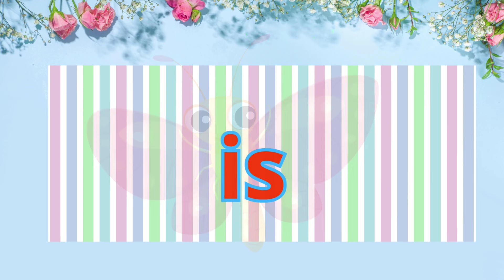Belajar Membaca 2⃣1⃣ |Kata akhiran ...s🌈 as, is, us, es, os Membaca tanpa dieja untuk PAUD, TK, SD1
Bismillahirrahmanirrahim..
Assalamualaikum, selamat datang di channel umi kafaya 🤗.
Mari belajar membaca, karena pintar membaca saat PAUD - TK atau SD kelas 1 adalah kebanggan tersendiri. Membaca di Part 21 ini adalah dengan membaca dan mengenal kata berakhiran huruf .s yaitu : as, is, us, es, os setelah anak sudah bisa menghafal huruf - hurufnya dengan bernyanyi dan mengenal huruf vokal a,i,u,e,o. Dengan contoh kata - kata yang berawalan huruf as, is, us, es, os semoga anak paud cepat bisa baca. Anak PAUD atau TK sangat menyukai visual . Dengan melihat video ini anak PAUD atau TK akan meningkat daya pikirnya dan kemampuan bahasanya. Menambah kosakata dan pengetahuan di sekitar anak didik Semoga video ini bisa membantu dan bermanfaat.
Selamat mencoba, 😊belajarmembaca
Bismillah hirohmanirrohim...
Assalamu'alaikum wr wb
Saya adalah guru TK.
Umi Kafaya adalah channel youtube yang berisi konten kegiatan anak TK ( Kindergarten/ Preschool learning). Kegiatan anak TK meliputi menyanyi, mewarnai, melipat, fingerpainting, origami, menyusun balok, stik, menempel.
Harapan dari kegiatan di atas adalah untuk meningkatkan Nilai Agama dan Moral, perkembangan bahasa, Fisik Motorik, Daya pikir, Seni, Sosial Emosional anak TK
Mari kita bersama mengembangkan pendidikan dari usia dini - TK untuk memajukan dunia pendidikan di Indonesia🇮🇩

💝Mohon suport dan dukungan dari saudara  saudara semua ya...